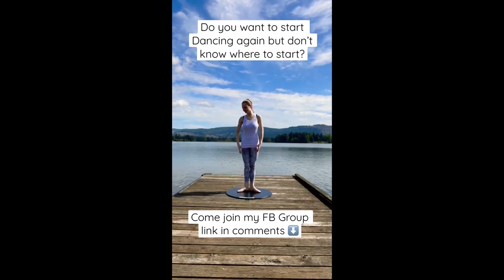balletInspirational BalletAtHome Balletbasics BalletBarre christiebrusell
Come join my Facebook Group ➡️➡️➡️ facebook.christiebrusell.com